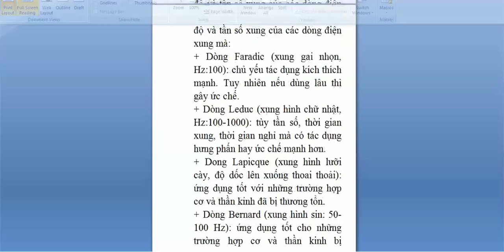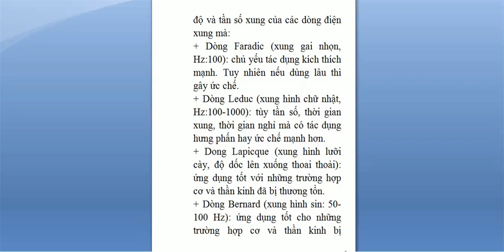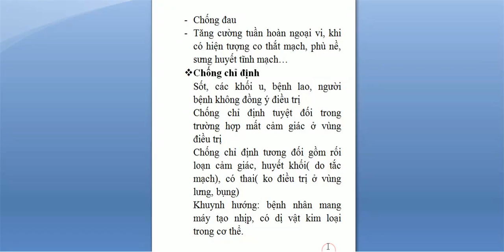dòng điện xung ?chỉ định và chống chỉ định ?